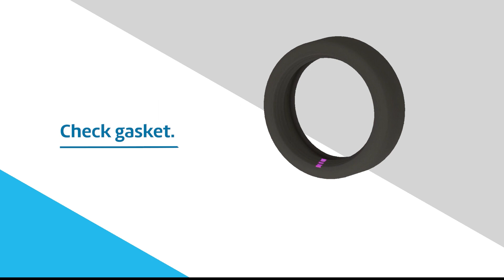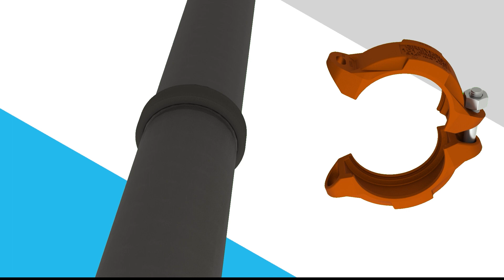Gruvlok FP7000 Lightweight Coupling Installation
The Gruvlok® Figure FP7000 Lightweight Coupling is designed for applications where system flexibility is desired.

To learn more, visit us online at asc-es.com